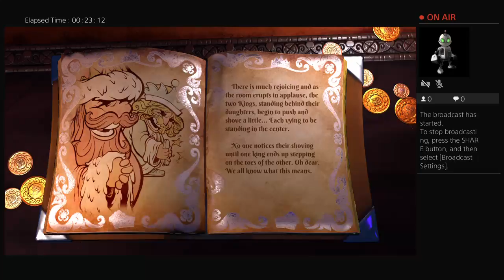Fat princess Item drop hunt, final boss,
Gameplays and gameplays and burgers!